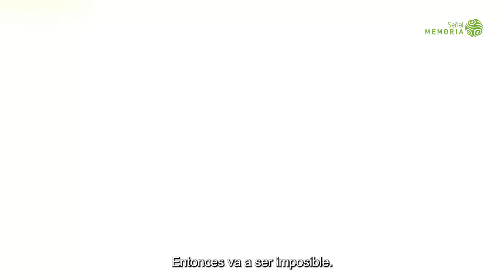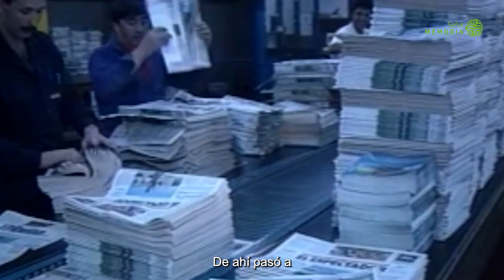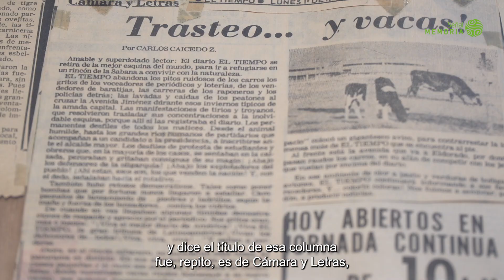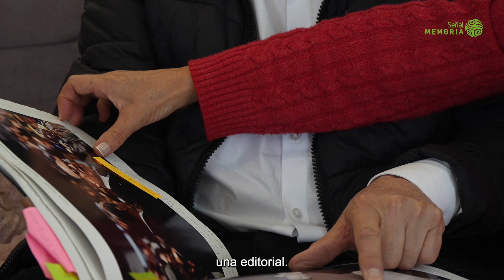El legado Carlos Caicedo Zambrano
Carlos Caicedo Zambrano fue un reportero gráfico del siglo XX en Colombia. Sus fotografías ocuparon cientos de páginas de periódicos y dieron a conocer lo que aconteció en el país en múltiples ámbitos: político, deportivo, cultural, entre otros. Además, también se dedicó a la escritura. Dos de sus hijos, Patricia y Carlos, recuerdan su legado en esta nota audiovisual.